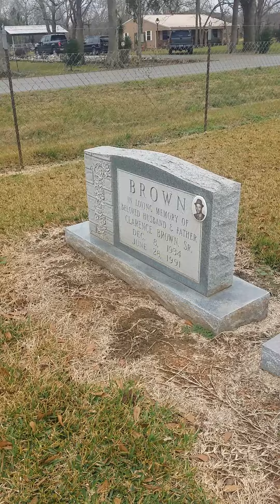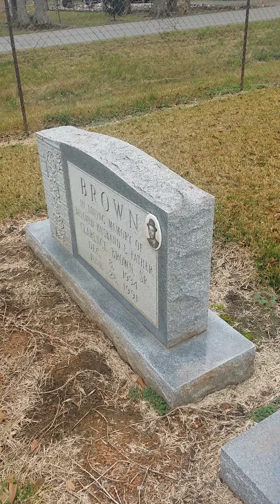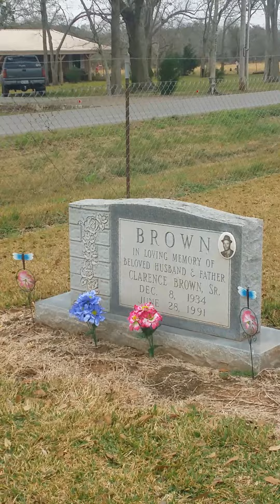Kiro Caleb at granny's grave